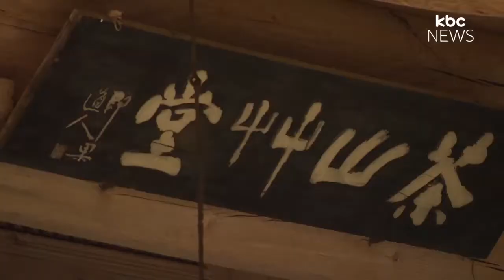'다산 정신 배운다' 강진 공직자 교육의 산실